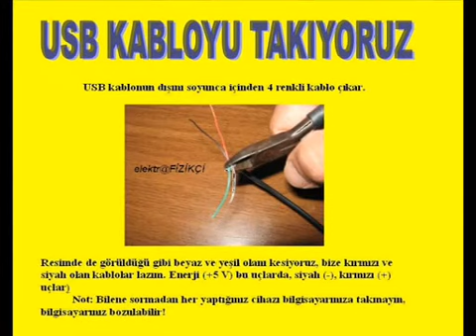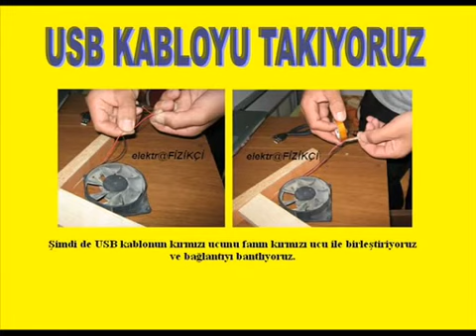EV YAPIMI LAPTOP SOĞUTUCU ( HOMEMADE LAPTOP COOLER )_Bugün Ne Yapalım? -1-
hazırlayan: elekTRofizikci. Hurdalarla yapmış olduğum laptop soğutucu sehpa...faydalı olması dileğiyle...sağlıcakla...